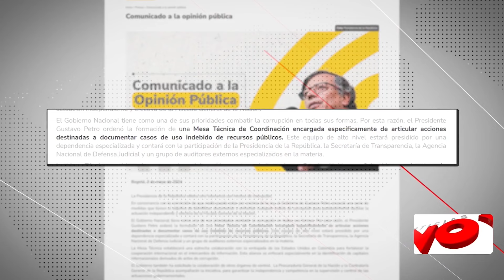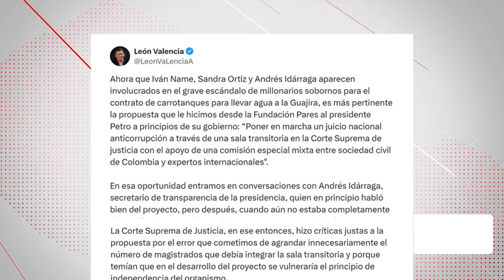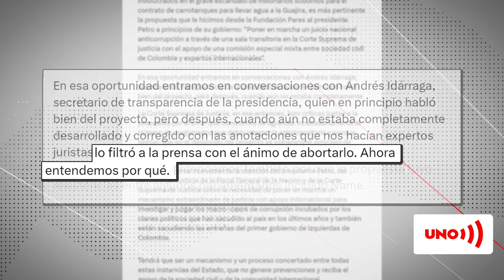La Fiscalía, la Presidencia y la Fundación Pares proponen comisiones anticorrupción | Noticias UNO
Nuestras redes:
Página web: Noticiasuno.com
Kwai: noticiasunocolombia
YoSoyLaRedIndependiente en redes